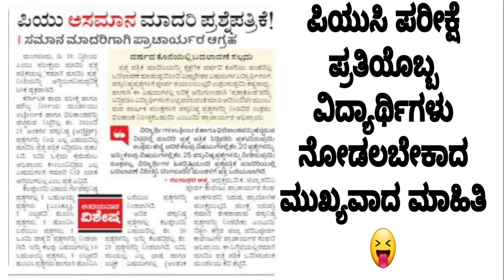BRAKING NEWS;|PUC PATTERN OPPOSE BY LECTURES|PUC EXAM 2023|BIG NEWS TODAY|students solution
Upi id:hatersvtu@ybl

2nd puc exam 2023,
karnataka 2nd puc exam 2023,
1st puc exam 2023,
latest news about 2nd puc exam 2023,
2nd puc annual exam time table 2023 karnataka,
2nd puc 2023 exam date,
pg 2023 exam,
about 2nd puc exam 2023 karnataka,
2nd puc annual exam 2023,
1st puc annual exam 2023,
1st puc annual exam 2023 important questions answers,
2nd puc annual exam 2023 important questions,
2nd puc annual exam 2023 karnataka,
1st puc annual exam time table 2023,
2nd puc annual exam question paper 2023,
2nd puc annual exam blueprint 2023,
1st puc biology important questions for annual exam 2023,
1st puc chemistry important questions for annual exam 2023,
1st puc biology annual exam blueprint 2023,
1st puc annual exam date 2023,
2nd puc exam blueprint 2023,
puc board exam 2023,
2nd puc final exam 2023 blueprint,
2nd puc annual exam 2023 blueprint,
2nd puc kannada exam blueprint 2023,
2nd puc board exam 2023 timetable,
karnataka puc board exam 2023,
1st puc board exam 2023,
2nd puc board exam 2023 news,
2nd puc board exam 2023,
2023 2nd puc exam blueprint,
karnataka 2nd puc board exam 2023,
1st puc karnataka board exam time table 2023,
2nd puc karnataka board exam 2023 timetable,
2nd puc karnataka board exam 2023 blueprint,
2nd puc private candidate exam 2023,
1st puc 2023 chemistry fix questions for midterm exam,
2nd puc repeater exam date 2023,
2nd puc preparatory exam date 2023,
2nd puc exam fees last date 2023 karnataka,
2023 puc exam date,
2nd puc supplementary exam fees last date 2023,
1st puc mid term exam question paper 2023 english,
1st puc final exam 2023,
2nd puc final exam time table 2023,
2nd puc final exam 2023 preparation,
1st puc final exam time table 2023,
2nd puc final exam question paper 2023,
2nd puc exam pattern 2023 in kannada,
when is 2nd puc exam 2023,
1st puc maths annual exam important question 2023,
1st puc physics important questions for annual exam 2023,
2nd puc exam 2023 karnataka,
2nd puc exam pattern 2023 kannada,
1st puc exam time table 2023 karnataka,
2nd puc kannada public exam 2023,
2nd puc kannada annual exam question paper 2023,
1st puc annual exam question paper 2023 kannada,
puc mid term exam 2023,
2nd puc mid term exam 2023 timetable,
2nd puc exam 2023 news,
2nd puc exam pattern 2023 news,
2nd puc exam news today 2023,
puc exam pattern 2023,
2nd puc exam preparation 2023,
2nd puc preparatory exam 2023,
2nd puc practical exam 2023,
2nd puc private exam 2023,
2nd puc preparatory exam 2023 time table,
2nd puc preparatory exam time table 2023,
2nd puc preparatory exam question paper 2023,
1st puc annual exam question paper 2023,
2nd puc repeaters exam 2023,
2nd puc exam time table 2023 science,
2nd puc supplementary exam 2023,
how to study for 2nd puc board exam 2023,
2nd puc supplementary exam time table 2023,
puc exam time table 2023,
1st puc exam time table 2023,
2nd puc exam time table 2023 karnataka,
2nd puc exam time table 2023,
2nd puc exam date 2023,
12 puc exam time table 2023,
2nd puc 2023 exam pattern,
2nd puc exam 2023 update